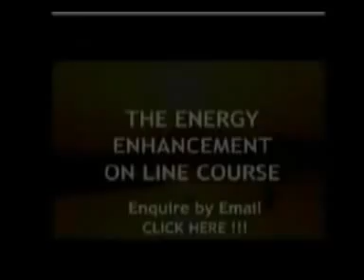Yoga Sutras of Patanjali Book 1 to 3 For Meditation, Enlightenment, Healing, Relaxation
for 2 free weekly spiritual articles, banned darkside articles, free yoga dvd download, free sacred mantra chants on mp3, 4 free spiritual ebooks worth 99 dollars and more...